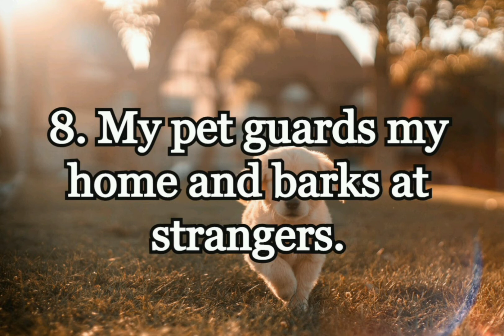10 Lines on My Pet Dog | Short Essay on My Dog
These are the 10 lines on My PET DOG in English in 70 words for students and children for class 1,2,3,4,5,6,7 & 8.These 10 lines are for students studying in junior and senior classes. This is an educational channel. You can learn essay writing in English and Hindi. We have started series of videos and posts for class xii CBSE syllabus/NCERT of English Subject.